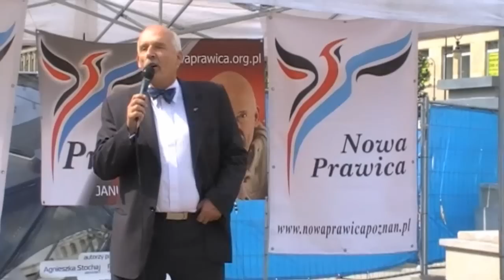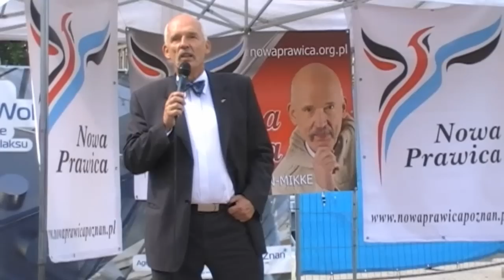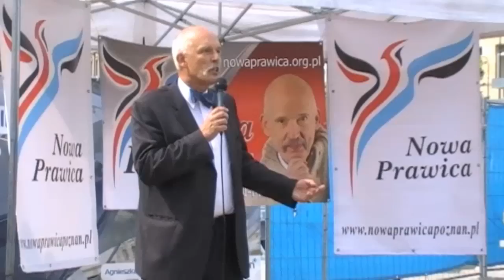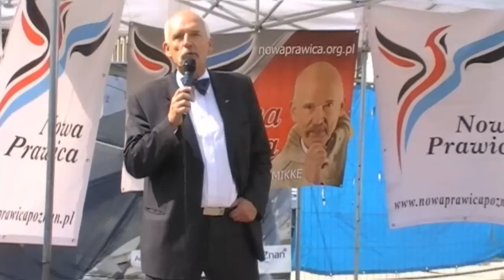Janusz Korwin-Mikke oraz kandydaci Nowej Prawicy 1/3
Plac Wolności w Poznaniu, 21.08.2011